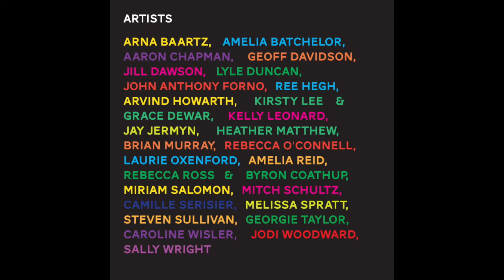Co-Video trailer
Co-Video is a collaborative video project curated by The Field (Amelia Reid and Byron Coathup). In early June 2020, The Field put an open call out to their local and online communities inviting artists to contribute 1-3 minute silent videos. 30 artists responded with 28 videos, which were collated into a 54 minute work.

Responding to 2020 as an intense time of social restrictions, rapid change and mass actions, Co-Video is both a simple act of connecting through the medium of video, and a query of how our voices may be required to group together in different ways in this extreme climate and beyond.

Co-Video was exhibited between 18 July and 1 August 2020 in Murwillumbah, Northern NSW:  at a socially distanced opening screening in the pop-up gallery at M|Arts, a two week projection in The Field ARI, and a roving outdoor projection night in Proudfoots Lane.

Artists:
ARNA BAARTZ, AMELIA BATCHELOR, AARON CHAPMAN, GEOFF DAVIDSON,
JILL DAWSON, LYLE DUNCAN, JOHN ANTHONY FORNO, REE HEGH,
ARVIND HOWARTH, KIRSTY LEE & GRACE DEWAR, KELLY LEONARD,
JAY JERMYN, HEATHER MATTHEW, BRIAN MURRAY, REBECCA O'CONNELL, LAURIE OXENFORD, AMELIA REID, REBECCA ROSS & BYRON COATHUP,
MIRIAM SALOMON, MITCH SCHULTZ, CAMILLE SERISIER, MELISSA SPRATT, STEVEN SULLIVAN, GEORGIE TAYLOR, CAROLINE WISLER, JODI WOODWARD, SALLY WRIGHT